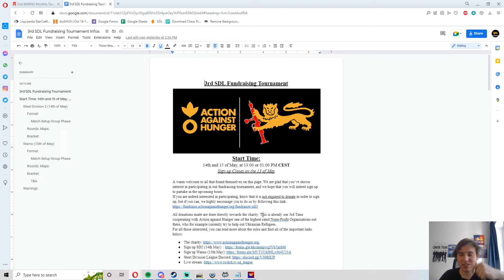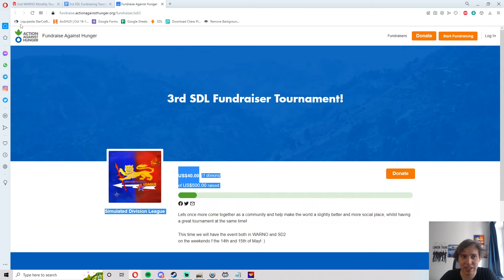Leopards are still the Kings! RAMPAGE VS HIPPIE MAY Monthly Tournament!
00:00 Announcments
02:40 Game 1
42:37 Game 2